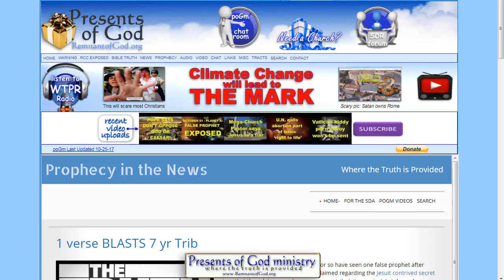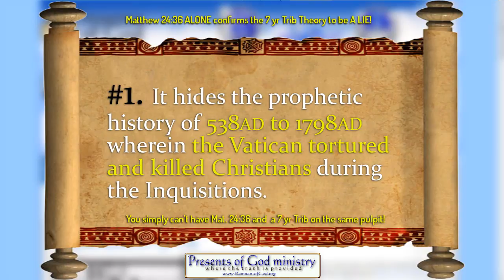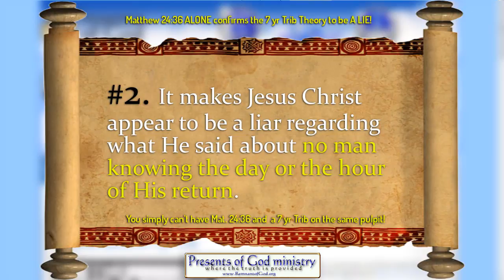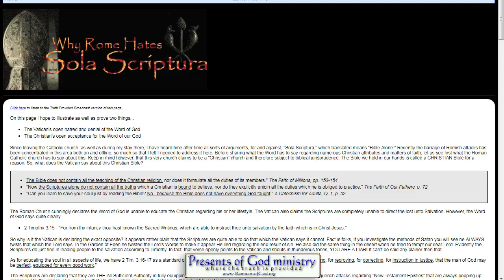One verse BLASTS 7 yr Trib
Due to all the emails, comments and phone calls; I thought it wise to share a video ending the seven year trib lie once and for all (for those that trust Bibles) by using just ONE VERSE!

All links to the videos and articles mentioned in video are in today's poGm blog entry